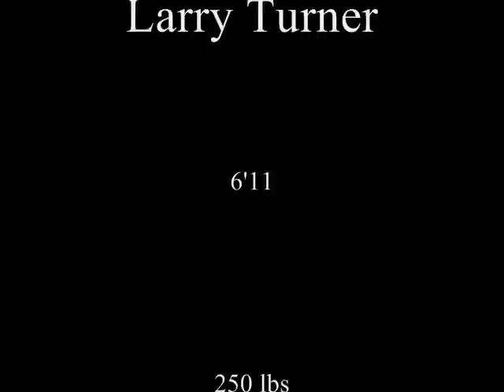Larry Turner Highlights